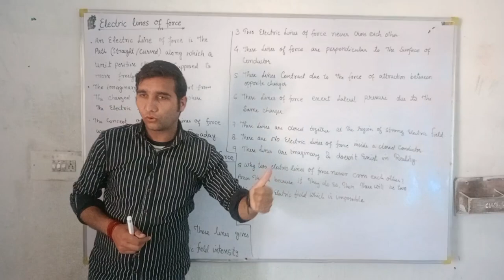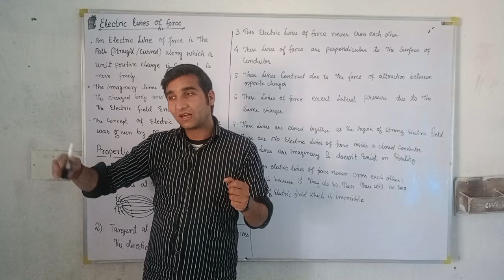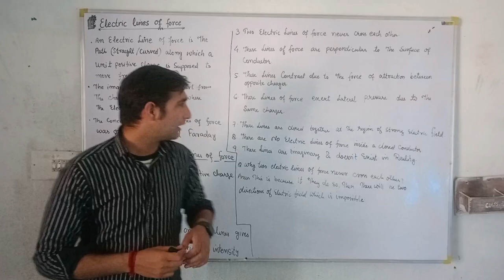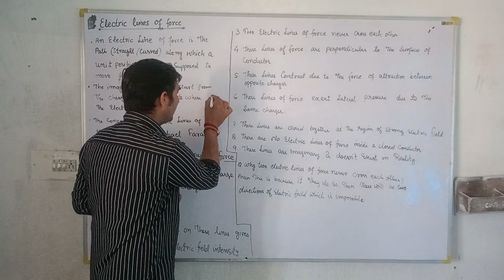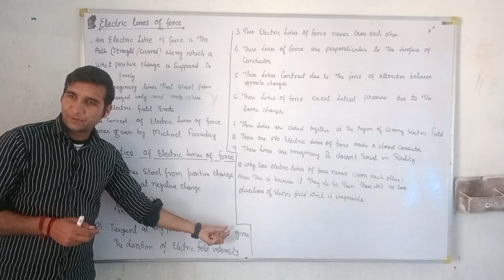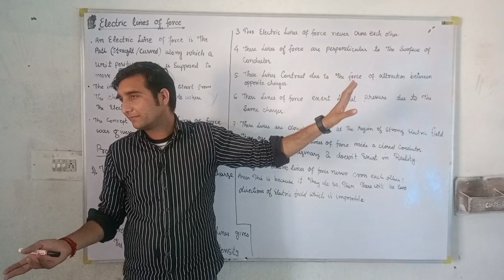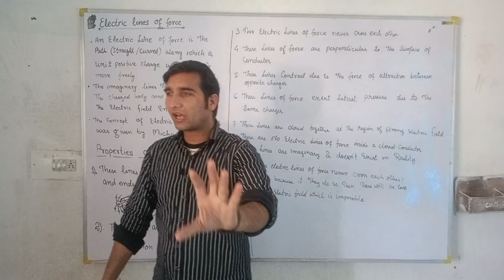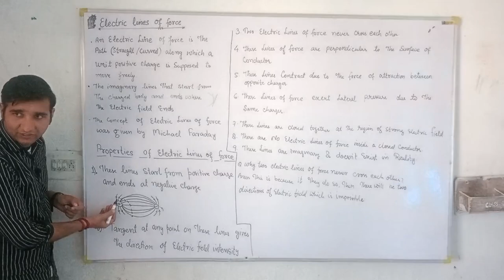Lecture.6/Electric Field/Electric Field intensity at a point/Electric Charges and field/Electrostatc